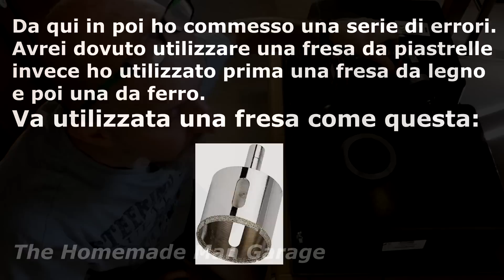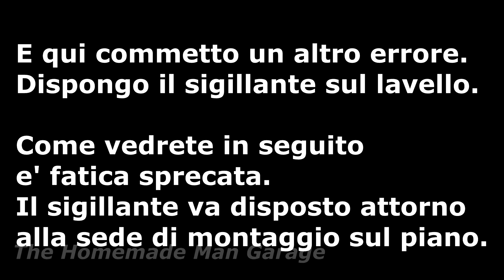Ho cambiato il lavello della cucina: seconda puntata, il montaggio del nuovo lavello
Dopo aver smontato il lavello vecchio, ecco il montaggio del lavello nuovo.
Ho scelto un lavello in "Granitek", un materiale sintetico che simula l'aspetto del granito. E ne simula anche la durezza, perche' forarlo e' stato davvero difficile, anche perchè ho utilizzato attrezzi inadatti, pensando che "tanto e' plastica".
Ci voleva una fresa a tazza diamantata, mentre io ho usato prima una fresa da legno, spuntando i denti, e poi una fresa da ferro, mandando quasi a fuoco il trapano ricaricabile. Alla fine ce l'ho fatta ma e' stata dura.
Altro scoglio, l'applicazione del mastice/stucco sigillante.
Insomma, alla fine il lavoro e' venuto bene, anche se ci ho messo 10 volte il tempo che ci metterebbe un professionista.

Fino al 30 aprile 2020 tre mesi sono gratis!
Utilizza questo link per l'iscrizione, per sostenere il canale:

E mettete un like alla mia pagina Facebook!